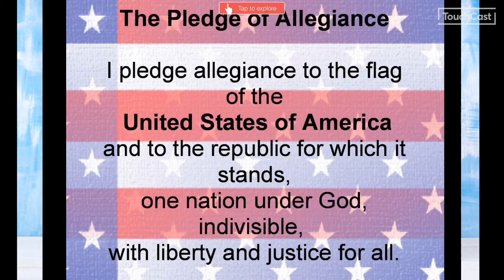09/07/2021 Aiken Elementary Morning Announcements